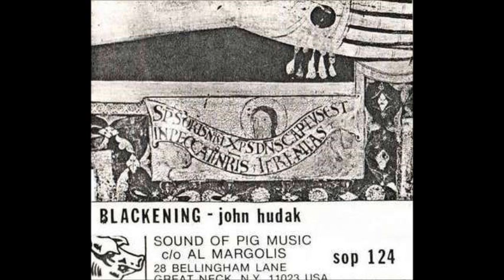John Hudak - Way Anybody